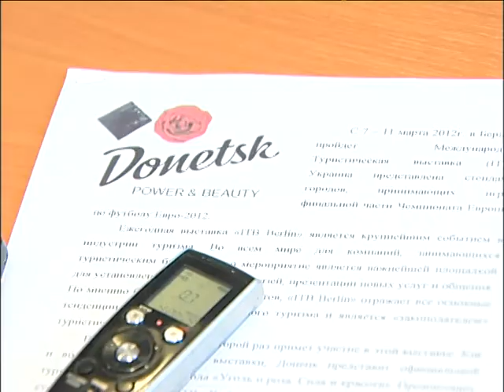28 02 2012 MER KIRA